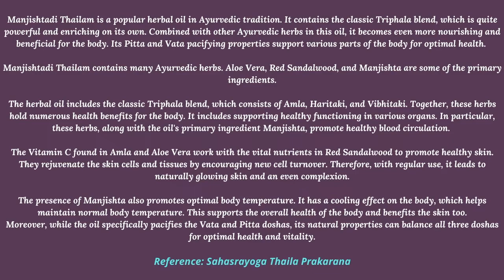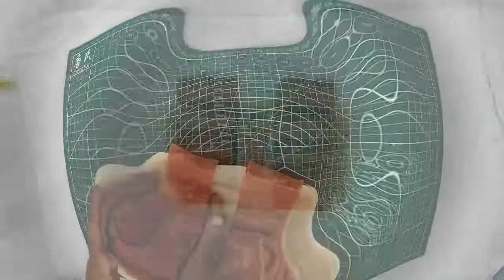Ayurvedic Manjisthadi Fairness Soap | மஞ்சட்டி | മഞ്ചട്ടി | మంజిష్ట | मंजिष्ठा | Indian Madder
Indian madder is an herb which is a widely used herb in Ayurveda and Siddha system of medicine. The earliest references of the herb dates back to the Vedic period, in the Aiteraya Aranyaka. The herb was and still is an important part of ancient Indian religious rituals, especially the ‘Upanayana  Samskara’ or the sacred thread ceremony. It is also cited that the warriors wore robes which were dyed red using the herb, as a sign of victory. Talking about its medicinal value, the herb was used to treat skin diseases, arthritis, ulcers, wounds and has cosmetic value. It is a blood purifier and improves the texture and complexion of skin.

Manjishtadi Thailam is a popular herbal oil in Ayurvedic tradition. It contains the classic Triphala blend, which is quite powerful and enriching on its own. Combined with other Ayurvedic herbs in this oil, it becomes even more nourishing and beneficial for the body. Its Pitta and Vata pacifying properties support various parts of the body for optimal health.

Manjishtadi Thailam contains many Ayurvedic herbs. Aloe Vera, Red Sandalwood and Manjishta are some of the primary ingredients.

The herbal oil includes the classic Triphala blend, which consists of Amla, Haritaki, and Vibhitaki. Together, these herbs hold numerous health benefits for the body. It includes supporting healthy functioning in various organs. In particular, these herbs, along with the oil's primary ingredient Manjishta, promote healthy blood circulation.

The Vitamin C found in Amla and Aloe Vera work with the vital nutrients in Red Sandalwood to promote healthy skin. They rejuvenate the skin cells and tissues by encouraging new cell turnover. Therefore, with regular use, it leads to naturally glowing skin and an even complexion.

The presence of Manjishta also promotes optimal body temperature. It has a cooling effect on the body, which helps maintain normal body temperature. This supports the overall health of the body and benefits the skin too.
Moreover, while the oil specifically pacifies the Vata and Pitta doshas, its natural properties can balance all three doshas for optimal health and vitality.

Reference: Sahasrayoga Thaila Prakarana

Ingredients used : Manjisthadi Oil, Nalpamaradi Oil, Sesame Seed oil, Mahua Oil, Castor Oil, Jojoba Oil, Aloe Vera Gel, Calamine Powder and Lemon Juice. This is an unscented soap.